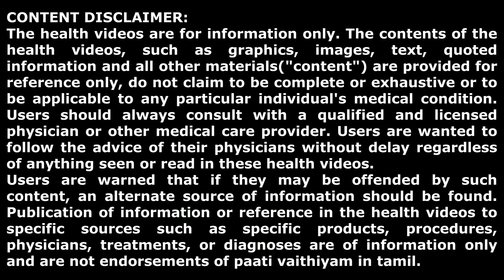மூன்று முக்கியமான சத்துக்கள் சேர்ந்த சிம்பிள் ராகி லட்டு!!! Healthy Raagi Laddu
Raagi laddu consists of ingredients like vellam(rich in iron), coconut(rich in protein) and raagi(rich in calcium). this laddu is highly healthy and good to have as snacks for kids.

ராகி லட்டுவில் வெல்லம் போன்ற பொருட்கள் (இரும்பு நிறைந்தவை), தேங்காய் (புரதத்தில் நிறைந்தவை) மற்றும் ராகி (கால்சியம் நிறைந்தவை) ஆகியவை அடங்கும். இந்த லட்டு மிகவும் ஆரோக்கியமாகவும் குழந்தைகளுக்கான சிற்றுண்டாகவும் இருக்கும்.

மூன்று முக்கியமான சத்துக்கள் சேர்ந்த சிம்பிள் ராகி லட்டு!!!
Healthy Raagi Laddu